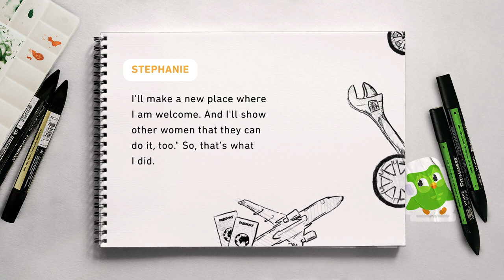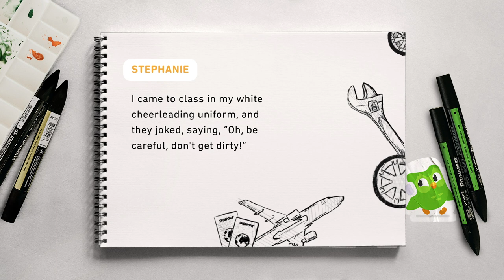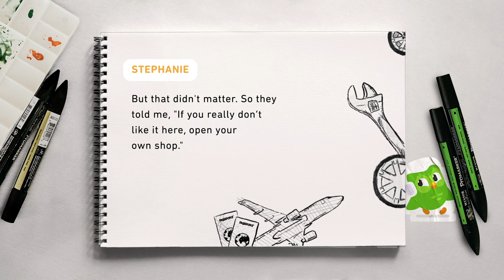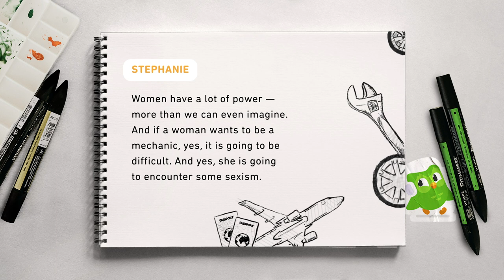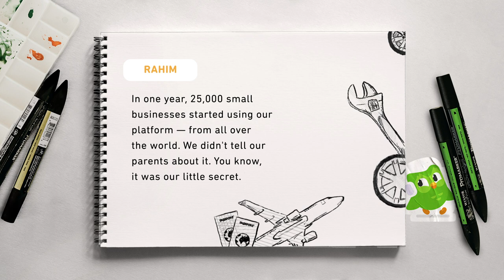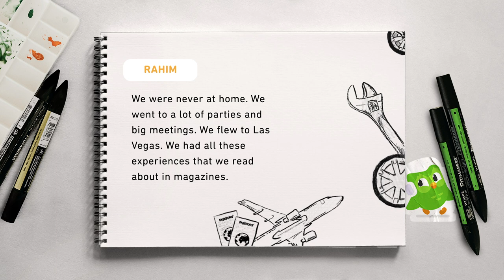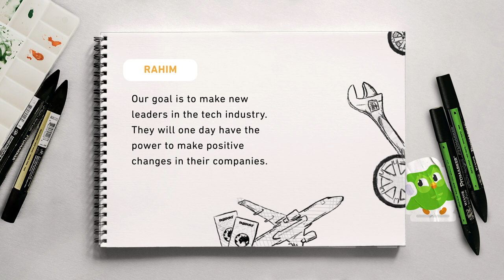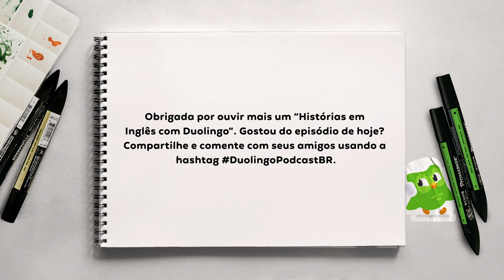Unexpected Entrepreneurs (Empreendedores improváveis) - EP#4 I Histórias em Inglês com Duolingo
Existem empreendedores em todas as áreas. Nesse episódio, vamos conhecer dois empresários que estão se esforçando para transformar as suas profissões.

Clique para baixar o Duolingo, o aplicativo Nº1 do mundo para aprender idiomas. É grátis, divertido e funciona